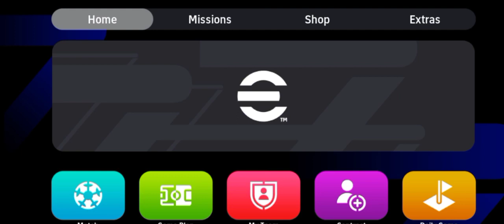🤔জেনে নাও কেনো গেম এ ডুকতে পারছো না 🤔🤔🤔eFootball_new_problem_2nd_time_mentenanc_brek